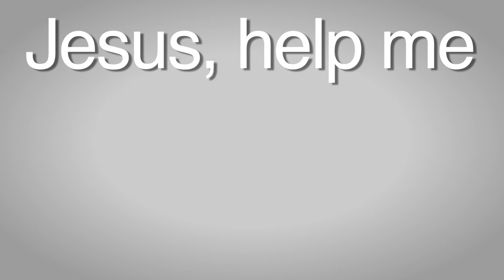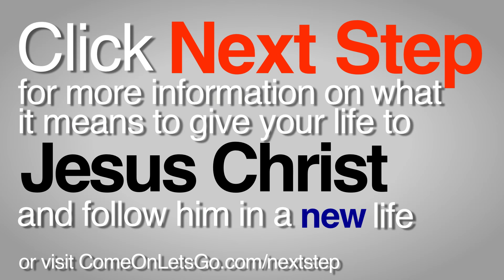Joel - Stole carts of chainsaws from Lowe's - ComeOnLetsGo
"I used to break into cars quite a bit. Steal radios, speakers, walk out of Lowe's with baskets full of chain saws, carts full of chain saws, just crazy things because I could get dope for them. I had to have my dope to keep going."